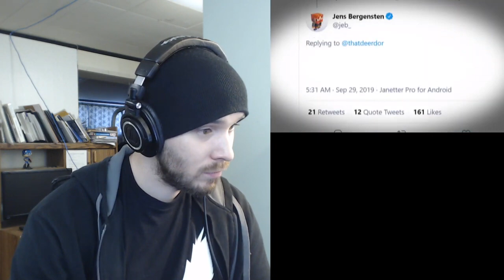Game Theory: Minecraft Has A Zombie Virus INFECTING the Overworld Reaction! charmx reupload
charmx reupload